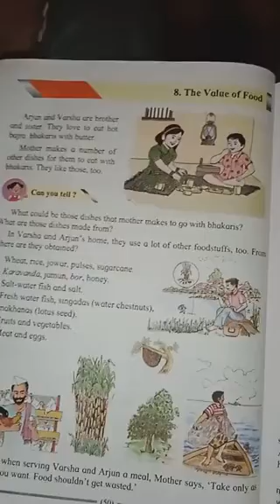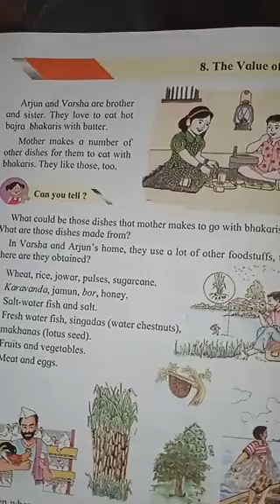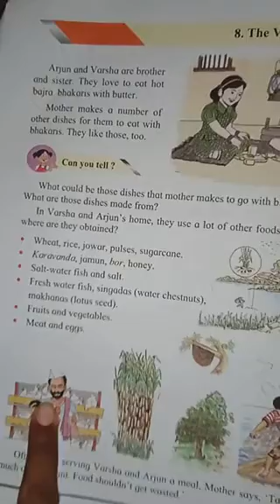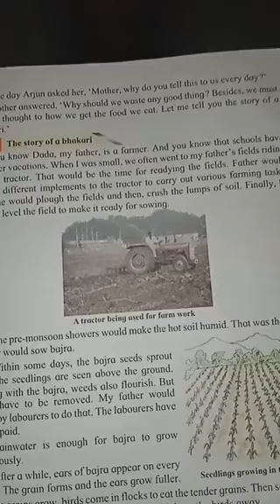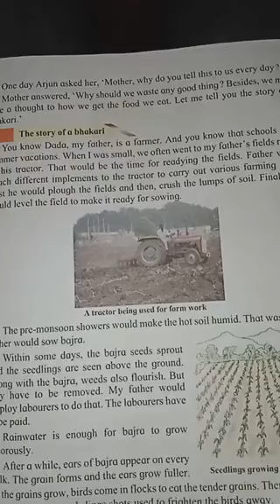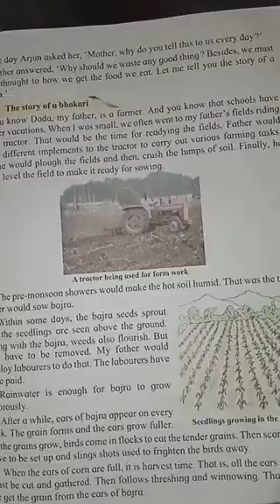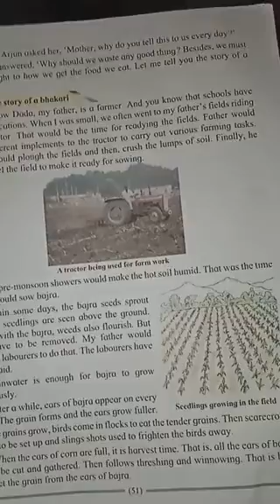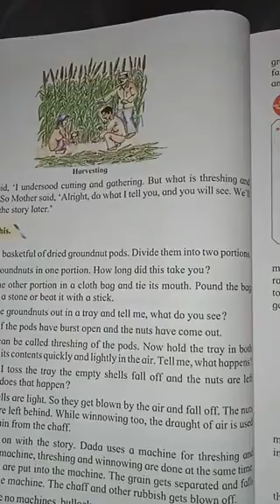Std : 4 EVS-I Chap : 8 The Value Of Food